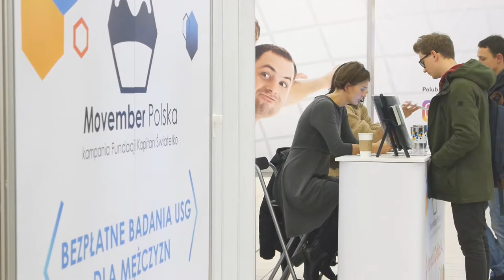Movember Polska w Łodzi 2017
W 2017, po roku przerwy, kampania Movember Polska wróciła do Łodzi. Na movemberowej Wyspie w namawianiu mężczyzn do badań pomagali nam zadownicy Piotrkowianina Piotrków Trybunalski:

Muzyka została zrealizowana dzięki serwisowi Jamefno Music.
Golden Duck Orchestra - Dynamite (2016).

Kampanię wspierają
Nationale-Nederlanden

Marco Sp. z o.o.